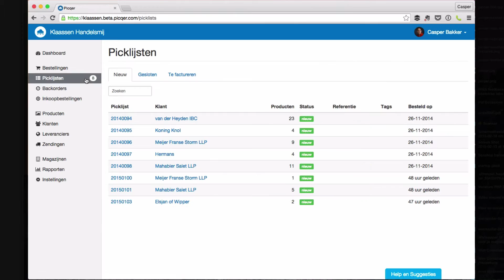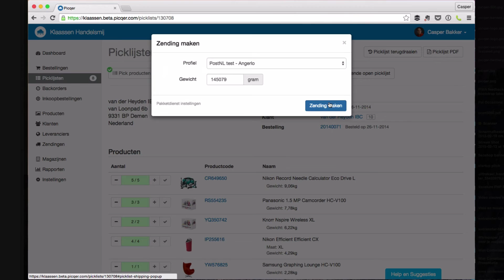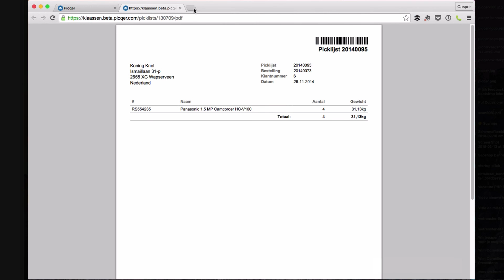Picklijsten in de nieuwe Picqer maart 2015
In de nieuwe versie van Picqer hebben we de picklijsten volledig opnieuw ontworpen. In deze video zie je alle verbeteringen.